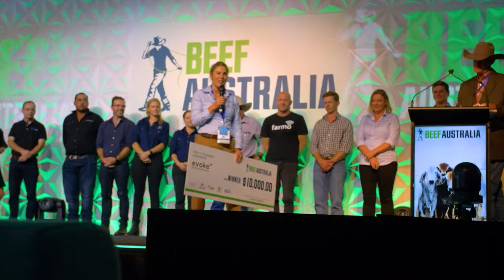Beef TV Launch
Tune in to our seven-channel program where you’ll find a dedicated media channel bursting with industry insights, insider knowledge from Beef2024 partners and stakeholders, market trends straight from Trade Commissioners worldwide, heartwarming success stories, breaking Beef2024 news updates, and of course, plenty of moments to share a laugh or two.

But that’s not all! Experience the excitement of the Nutrien Ag Solutions Stud Cattle Championship like never before, with six channels dedicated to capturing every moment of the championship, thanks to our livestream partner, Stocklive.